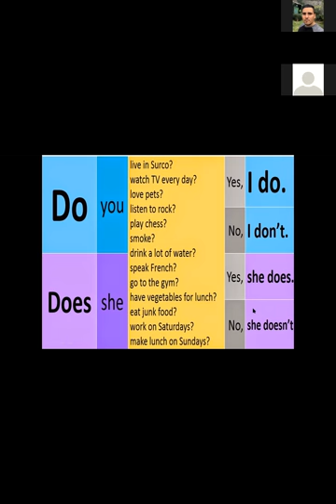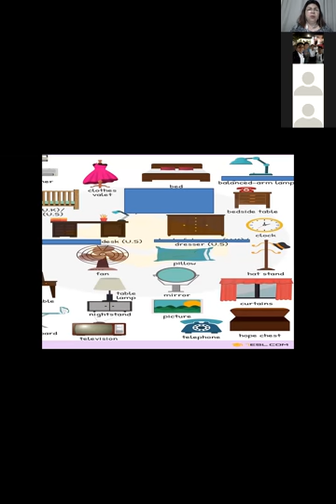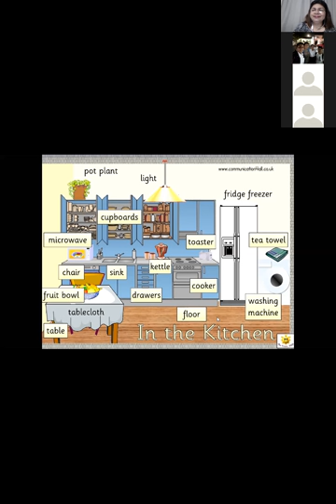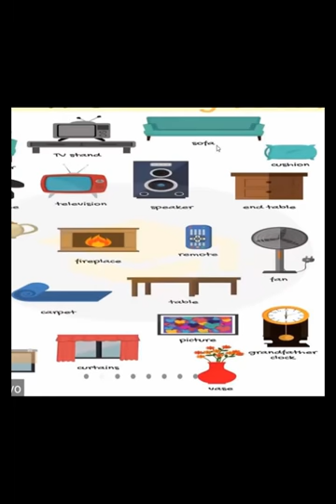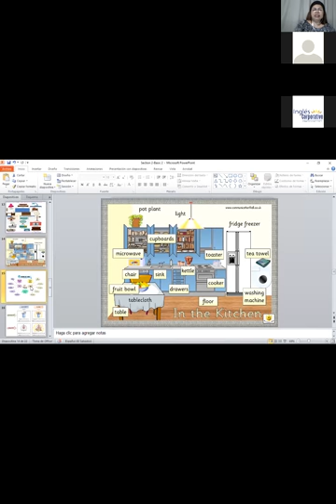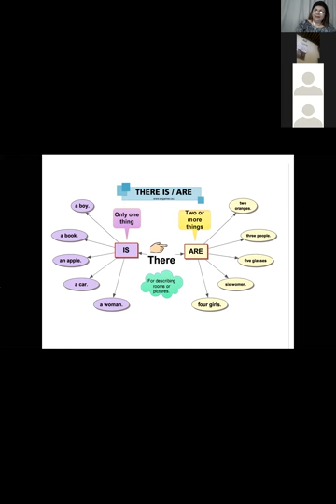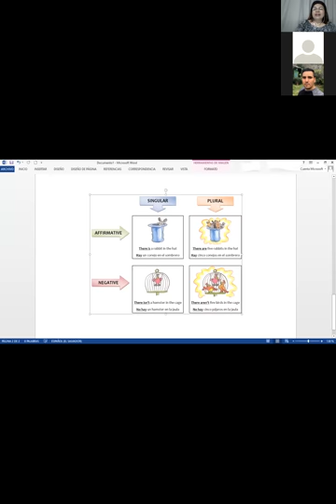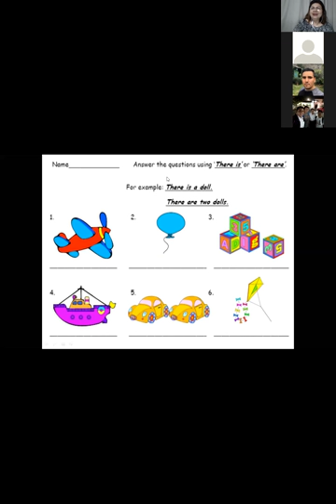Ingles Corporativo-There is-There are-9pm